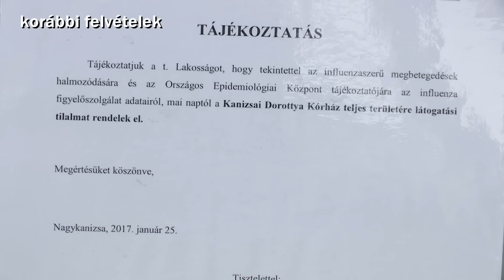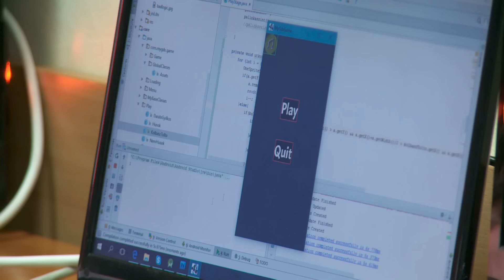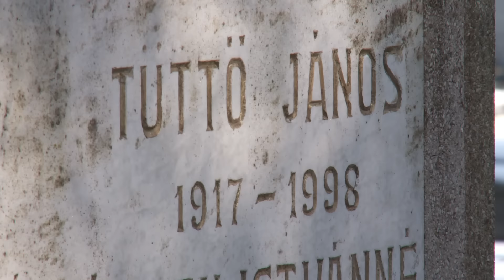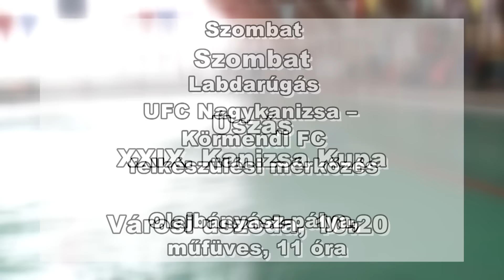KanizsaTV Híradó - 2017. február 3.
Muravidéki bringázás – már idén kijelölt kerékpárúton lehet Murakeresztúrra tekerni.

Marad a tilalom – jövő héten sem lehet a betegeket látogatni a kórházban.

Android-programozók – az ország tíz legjobb középiskolás csapata érkezett a PENdroid kanizsai döntőjére.